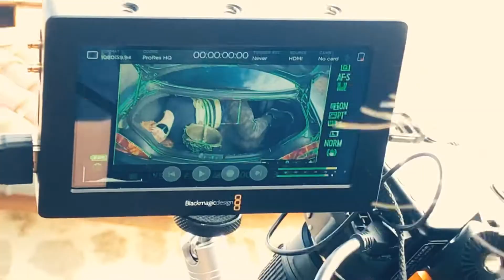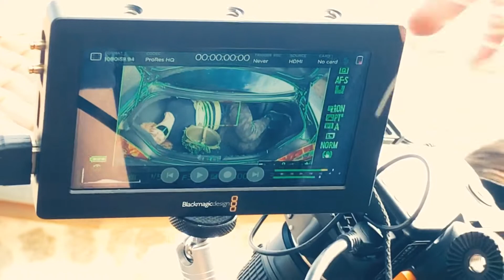Stage de Terminale CAV 2019, dernière ligne droite